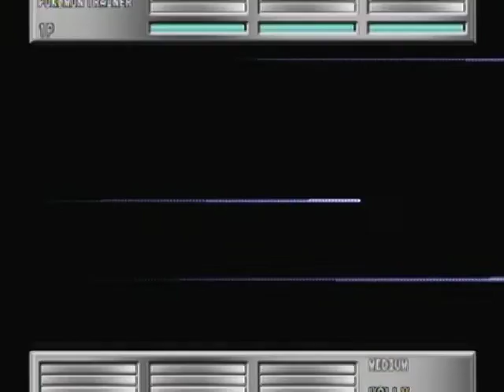Ecruteak Gym | Pokémon Stadium 2 100% Rentals Only - Gym Leader Castle "4/63" (No Commentary)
In this part, we take on Morty and the Ecruteak Gym.

Note: Throughout this entire game, I'll be playing with Rentals Only. That means I'll be using Pokemon that Pokemon Stadium 2 supplies and NOT transferring anything over via Gold or Silver. The Rental Pokemon are known for being absolutely terrible compared to personally trained Pokemon, but it can be done, and I will do it using any method that works! You are NOT guaranteed to clear the Gym or Stadium I go to with the team I use, this game requires a bit of luck with your choices.

My Pokemon Choice: Donphan, Fearow, Gastly, Graveler, Kadabra, Koffing

Battle 1: Medium, HOLLY - Bellsprout, Hoothoot, Ledian, Ditto, Nidorina, Unown
My Team: Koffing, Fearow, Kadabra

Battle 2: Sage, TY - Zubat, Smoochum, Gastly, Golbat, Misdreavus, Haunter
My Team: Gastly, Kadabra, Fearow

Battle 3: Gym Leader, MORTY - Gengar, Ariados, Sudowoodo, Marowak, Girafarig, Noctowl
My Team: Graveler, Donphan, Kadabra